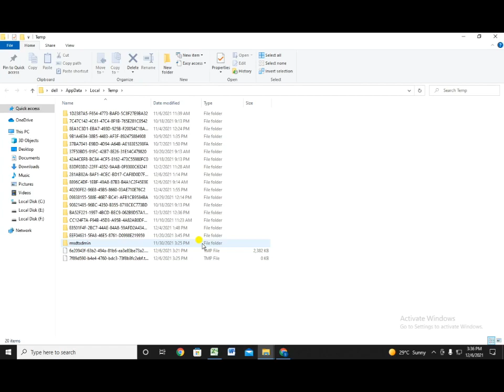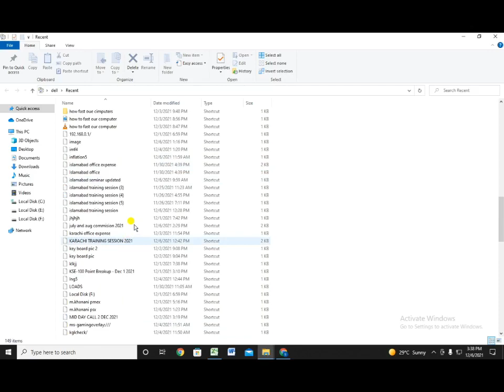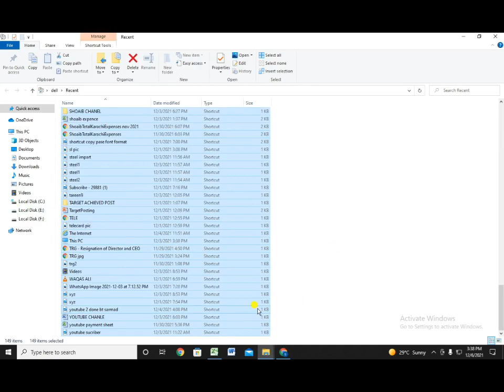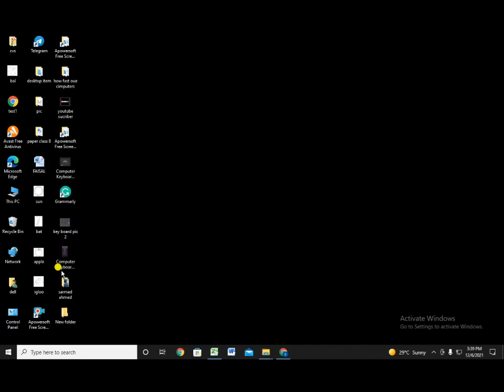Make Your Fast Computer & Laptop Tips |By Sheikh Service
Fast your Computer System and windows PC and Laptop fast and faster by sheikh service if you want any question or query type in comments